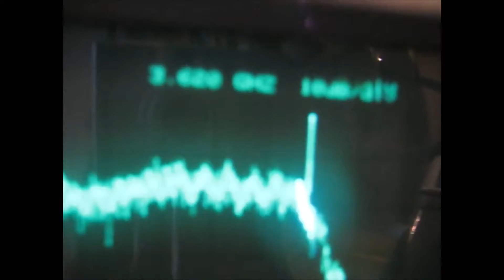5G C-band satellite system interference fixed.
Upgraded to the Titanium C138 LNB after 5G interference started to affect my original LNB. The 5G signal at 3.6 GHz was overloading the LNB's IF as seen on spectrum analyzer. The new LNB filters everything below 3.8 GHz and above 4.2 GHz. After installing the C138 not only was the interference gone but my signal quality had gone from 60 to 80+ and I am now receiving many more channels.